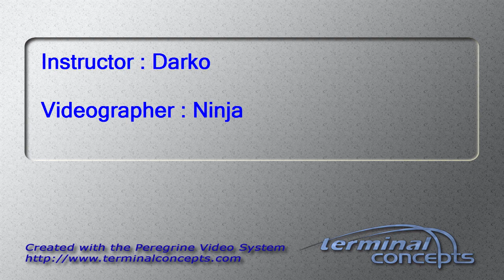Lingyi Zhang's Tandem skydive!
Lingyi Zhang's tandem skydive on Sunday, September 21, 2014 with Darko at Skydive Indianapolis.  Located in Frankfort, IN, Skydive Indianapolis is THE place for tandem, AFF and experienced skydivers.  Come out and Skydive Indiana, Skydive Kentucky, and Skydive Ohio!